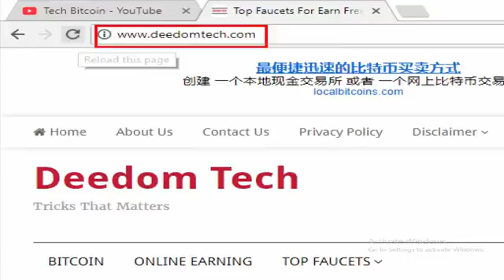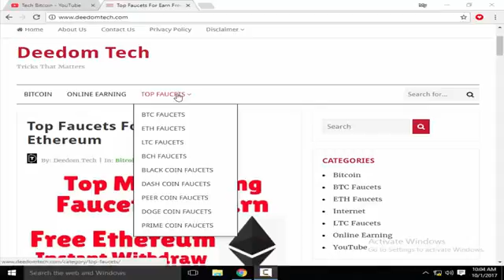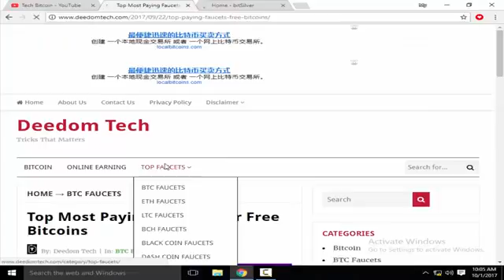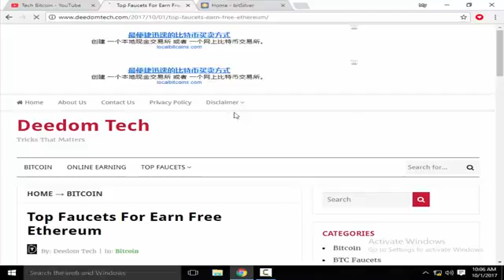Thanks To My All Viewers 1 k Subscribers Complete Visit My Official Website